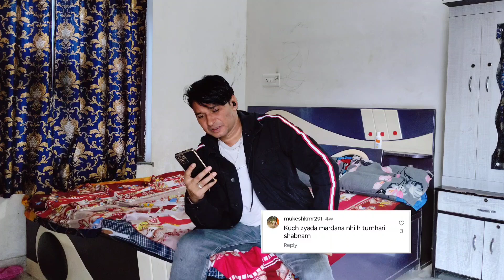FUNNY INSTAGRAM COMMENT READING | Ajay Devgan ka duplicate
hit likes.

lots of  ❤️

Get ready to LOL with our latest funny Instagram comment reading video! In this hilarious episode, we're reading out comments on a post featuring a doppelganger of the one and only Ajay Devgn! The uncanny resemblance is uncanny, but what's even more entertaining are the witty and humorous comments from Instagram users. From jokes about Ajay Devgn's duplicate to some serious fan love, we've got it all covered in this side-splitting video. So, sit back, relax, and enjoy the laugh riot!
funny comments ghar ka bada beta ghar se bada beta,